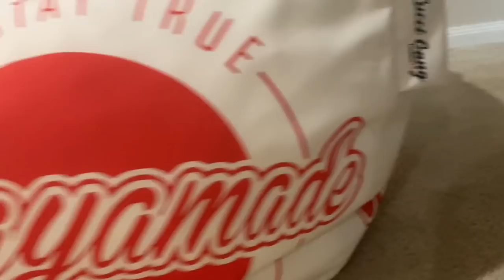GET FRESH FRIDAY ! (LUCIANOTV WEBISODE)